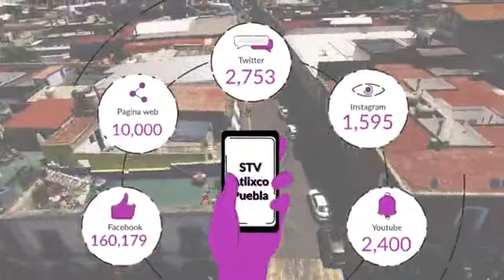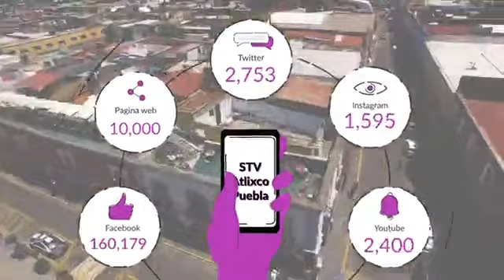STV noticias con Luis Castillo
🔴 Estás viendo una repetición de  STV noticias con Luis Castillo, te estaremos informando sobre:

📌 MILES DE PERSONAS DISFRUTARON DEL FESTIVAL HUEY ATLIXCAYOTL

📌REGRESA LA FERIA DE ATLIXCO 2022

📌 MERCADO BENITO JUÁREZ REPORTA POCA AFLUENCIA DE TURISTAS  EN EL MARCO DEL HUEY ATLIXCÁYOTL

📌 ABANDONA LA CARRERA ANTORCHA GUADALUPANA ATLIXCO RUMBO A CHALCHIHUAPAN

Recuerda sintonizarnos por el Canal 25 de Teleweb y plataformas digitales.
Envíanos tus reportes ciudadanos o comentarios   y comunícate al WhatsApp al 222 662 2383.
STV Atlixco-Puebla, el canal de Atlixco